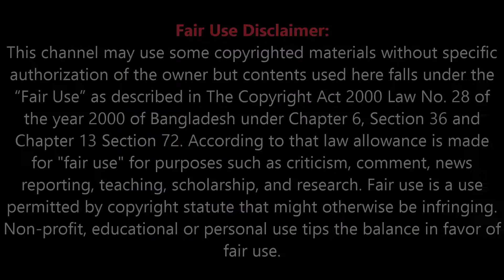দেখুন বিখ্যাত 'টু ব্রাদার্স' মমি'র রহস্য উন্মোচন | Mystery of the famous 'Two Brothers' Mummy